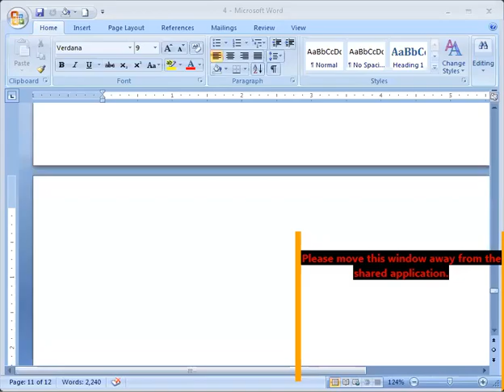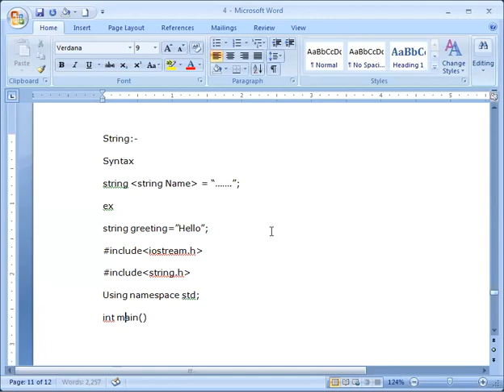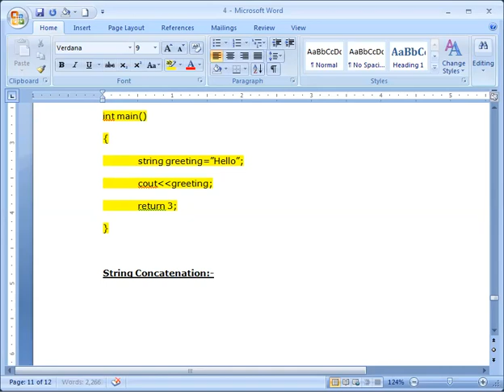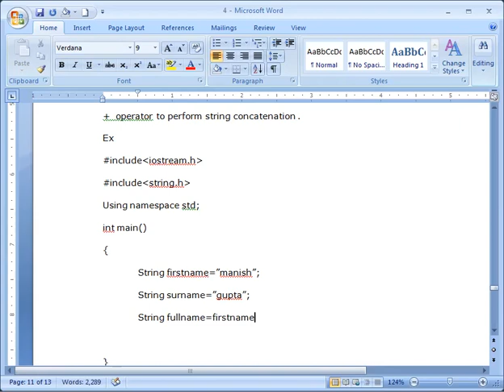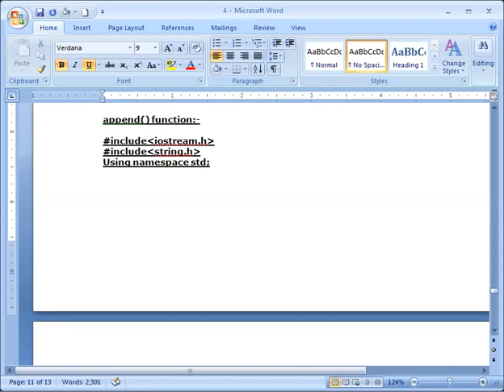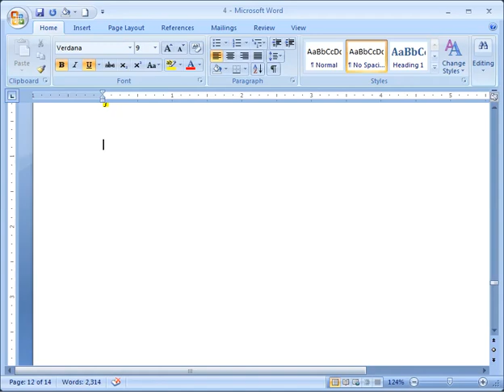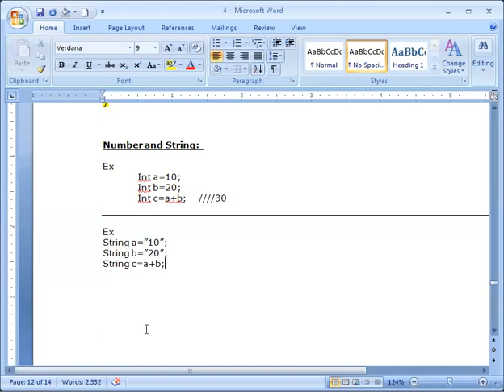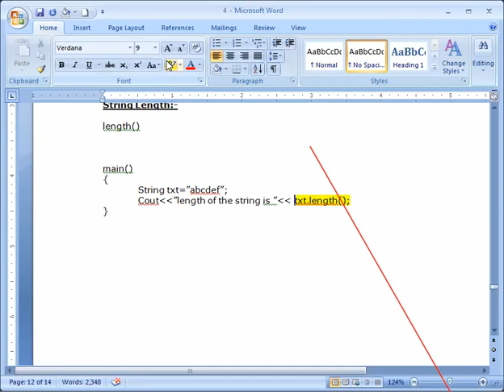string in c++